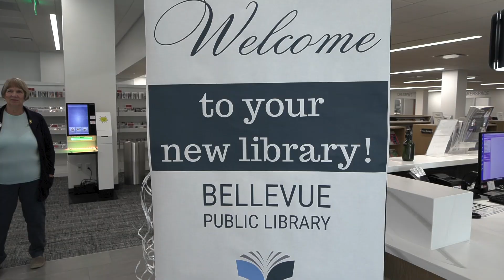Bellevue Public Library Ribbon Cutting Ceremony Oct., 1, 2024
A ribbon cutting for the new Bellevue Public Library at 2206 Longo Dr.   The library officially opens on Monday, October 7th, 2024!